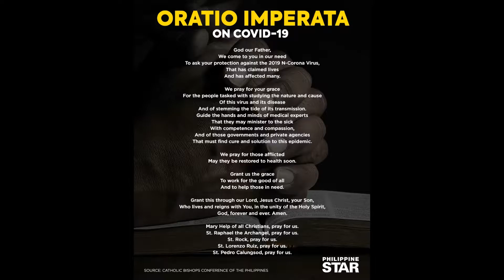Mamu's Fried Chicken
Please check out My chururuts @Verjane Marrie @Jerry Leaver  @rae castrillo @bossmykie @MADAM DUDAY  @WhendZ DF @Anne Rabago   and team chururuts

my simple fried chicken

Love, Mamu